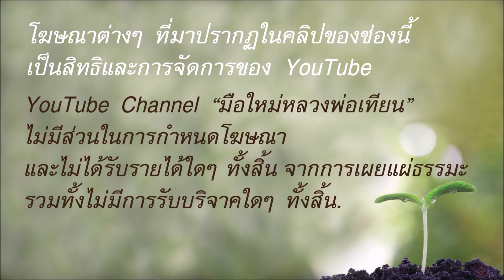"ขันติ" + "สติ" [ความอดทน..สำคัญยิ่ง] โดย อ.กำพล ทองบุญนุ่ม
ตัดทอนมาจาก ขอขอบคุณคลิปต้นฉบับ ขอขอบคุณชมรมเพื่อนคุณธรรม

1. การเริ่มต้นฝึกฝนในแนวทางของหลวงพ่อเทียน

2. หรือหากจะเริ่มต้นฝึกฝนโดยดูคลิปต่างๆ จาก channel "มือใหม่หลวงพ่อเทียน"

3. หรือหากมีเวลาพอสมควร พอที่จะดูคอร์สการบรรยายที่ยาวหน่อยได้